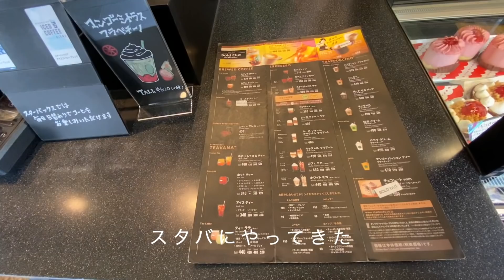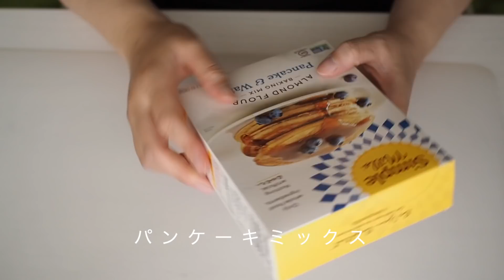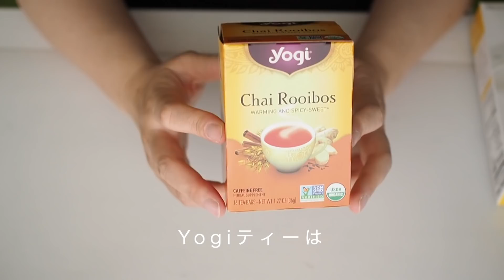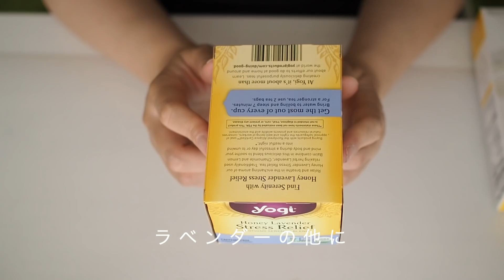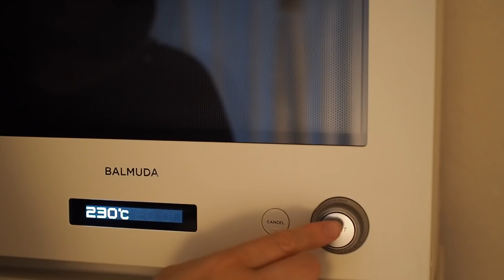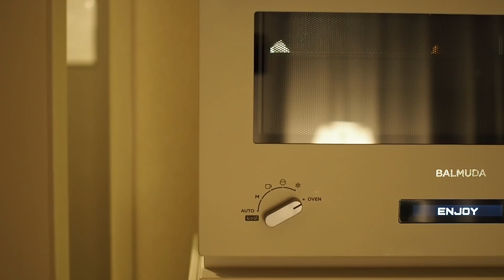【vlog】【41歳/ぼっち/自営業】緊急事態宣言解除で戻りつつある普段の日常、一ヶ月ぶりに行けたスタバ 、 iherb購入品、バルミューダのオーブンで串焼きを作って食べる。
緊急事態宣言解除が解除されて初の日常のvlogを撮ってみました。

一ヶ月ぶりにスタバに行けたり、ショップが開いていたり、少しずつ以前の日常が戻りつつある感じがしました。

動画で紹介しているiherb購入品はこちら

動画で作っているハワイアンポーク串焼きのレシピ